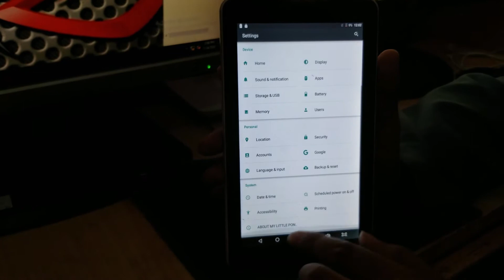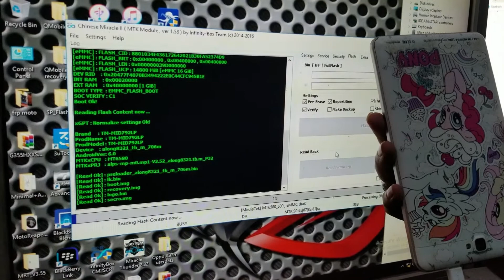My Little Pony Tablet TM-MID792LP Flash File OK File Link 100% OK FIle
MY LITTLE PONY TM-MID792LP FLSH FILE
my little pony tm-mid792lp flash file
my little pony tablet flash file